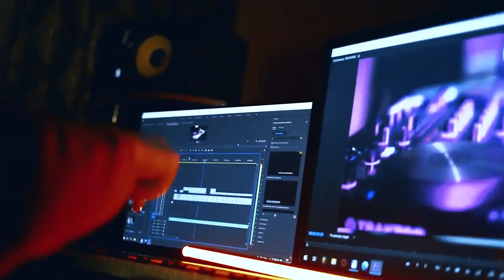Nima yoʻq нима йу́к uzmir va minor